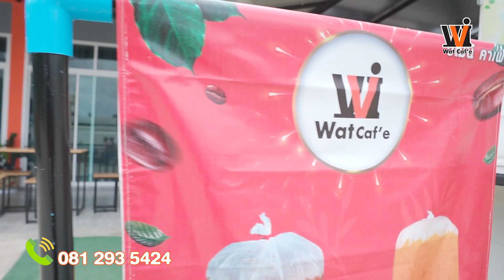Wat caf'e ตรวจเยี่ยมสาขา 1905 ปากทางเข้าวิทยาลัยเทคนิคนนทบุรี ต.ไทรใหญ่ อ.ไทรน้อย จ.นนทบุรี